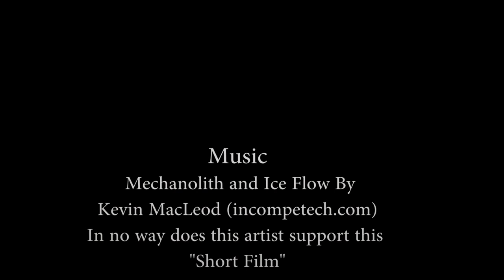Short Film - Maximum Hipfire - CrownBishop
Maximum Hipfire follows the journey of an abnormally good hunter.  Fighting meets its match in this action packed short film.  Make sure to stay til the end!